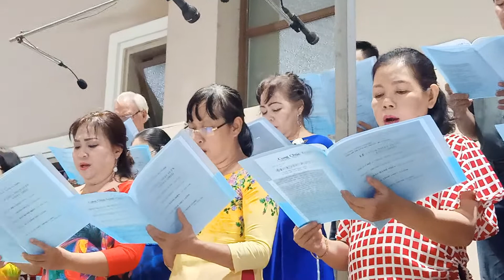HÃY TỈNH THỨC LUÔN (Trần quang Đức)Ca đoànThiên Thanh.Gx.ĐaMinh BaChuông.Hạt Phú Nhuận.TGP.Sàigòn